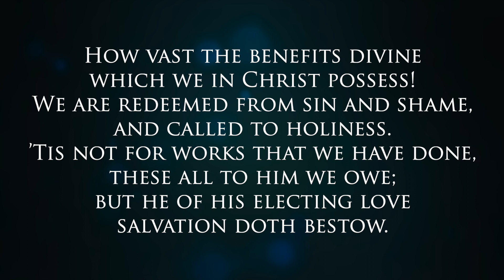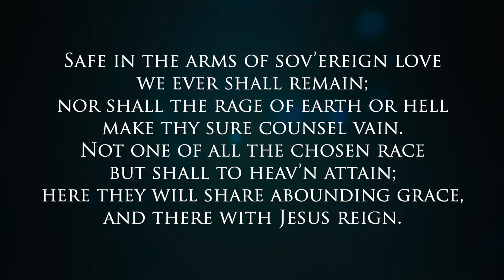How Vast the Benefits Divine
Hymn
426
Scripture Reference
Ephesians 1:3-14, Ephesians 2:8-10, Titus 3:5-7
Tune
BETHLEHEM (Fink) (SERAPH)
Meter
C.M.D.
Composer Information
Fink, Gottfried Wilhelm (1842)
Author: Westra, Dewey (334)
Author: Toplady, Augustus M. (310)